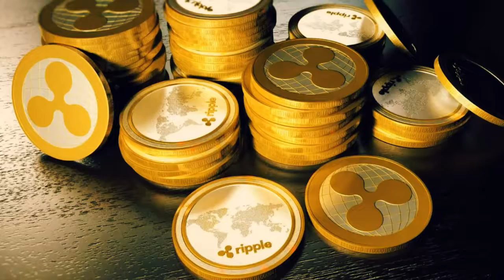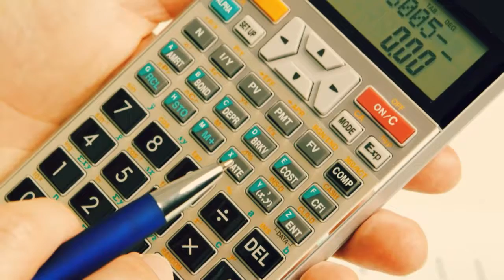cryptocurrency bitcoin in hindi || cryptocurrency bitcoin explained || etherium and ripple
Hello guys my name is Vivek Aaj mein baat karunga kuch cryptocurrency ke baare mein a cryptocurrency kya hoti hai Bitcoins etherium and Ripple Jesse Bitcoins Hai a cryptocurrency bitcoin use karna chahiyen ye nahi cryptocurrency bitcoin in hindi || cryptocurrency bitcoin explained || etherium and ripple and get cryptocurrency bitcoin explained